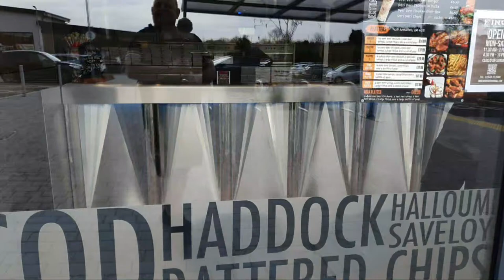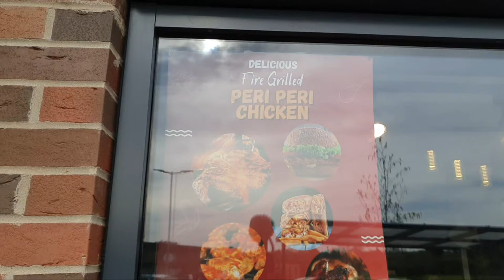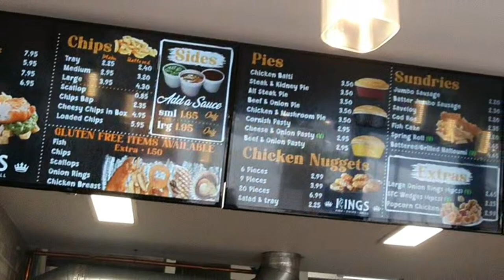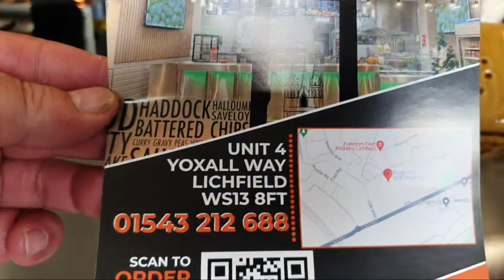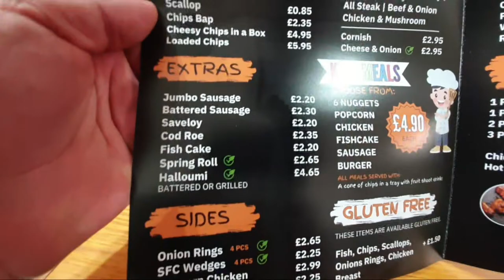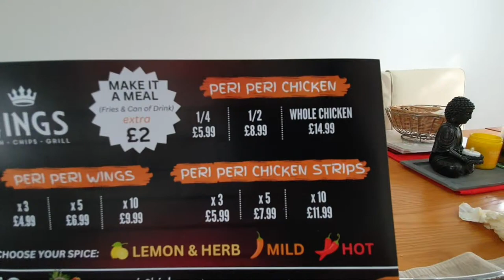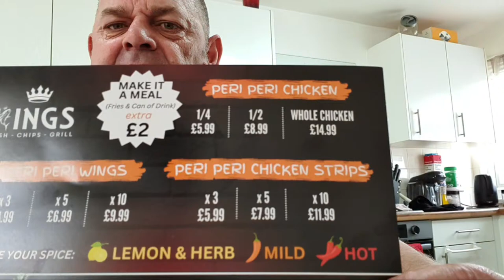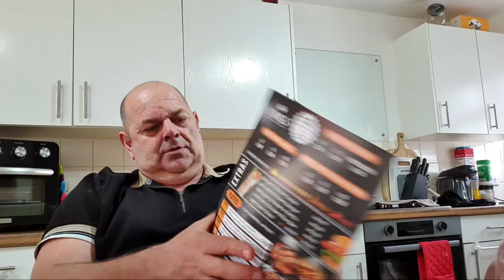Kings Chip Shop Lichfield